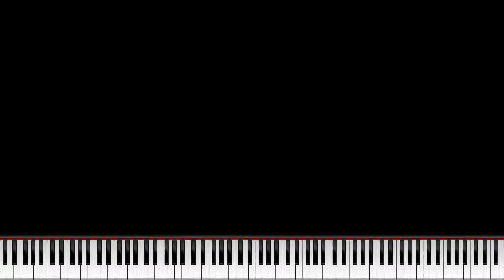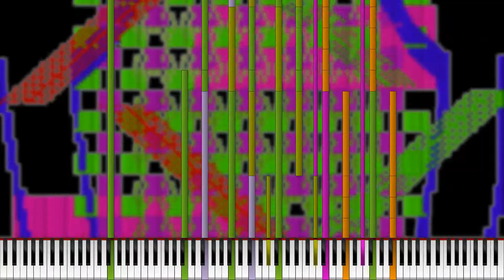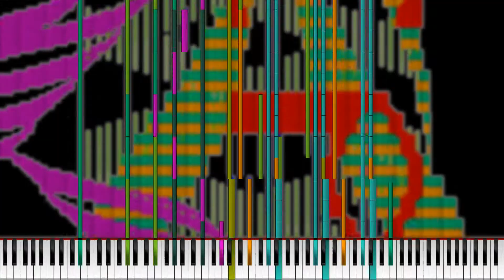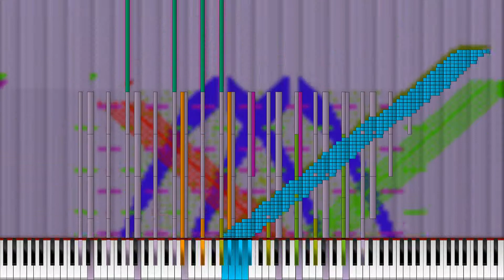[Deblacked MIDI] "Pi" π ("Debassed")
Nearly identical to my previous upload, but this version removes the "bass", just a term I'm using from a similar video;

-- Standard Info --
• File Name: Pi_Deblacked_Debassed.mid
• File Size: 453 KB
• MIDI Author: TSMB2 (Deblacked by me)

-- Technical Info --
• MIDI Player: Rendered with UMP
• Synthesizer: Rendered with KMC
• Soundfont: Z-Doc Soundfont I.sf2